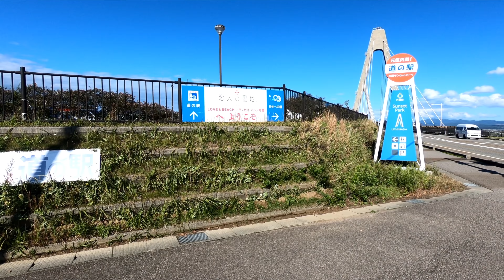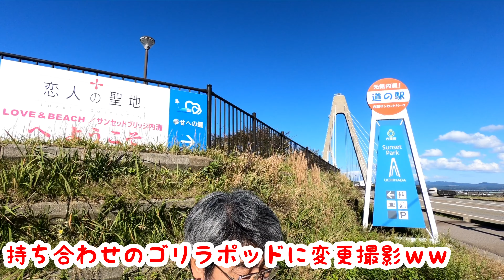恋人の聖地紹介！！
サンセットブリッジ（恋人の聖地＆道の駅）紹介しますｗ
内灘の花火大会の時はこの近所で上げるのですごい賑わいます。
この後は、クリスマスライトアップ等もありますので、一度来てください。若かりし頃は（　＾ω＾）・・・